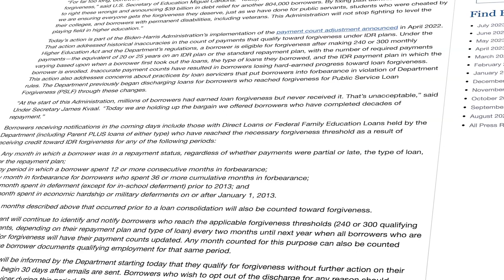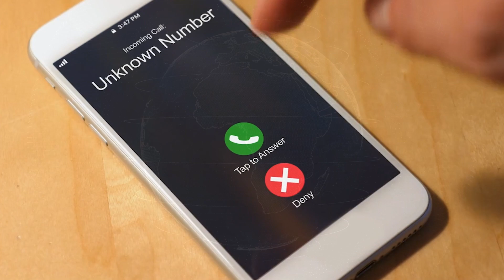Officials warn of student loan forgiveness scams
The Biden administration has announced it’s erasing the debt of more than 800,000 longtime student loan borrowers. Consumer Investigator Caresse Jackman spoke with White House officials about what you need to know.